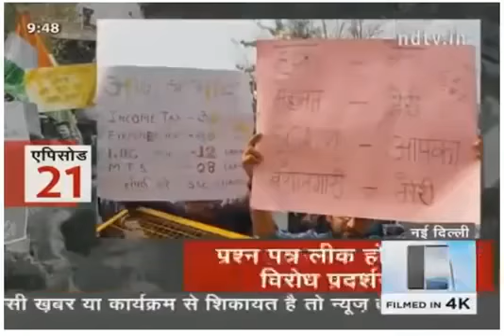PrimeTime Ravish kumar, 28-02-2018,SSC SCAM हुआ पर्दाफाश देखिए किसने करवाया था पेपर लीक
SSC SCAM हुआ पर्दाफाश देखिए किसने करवाया था पेपर लीक